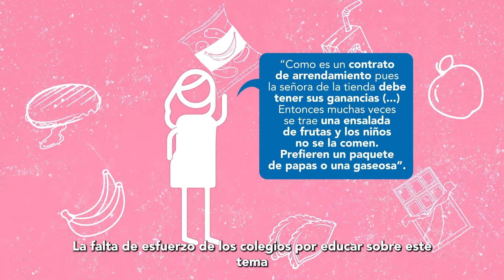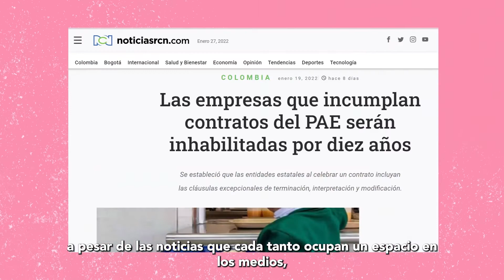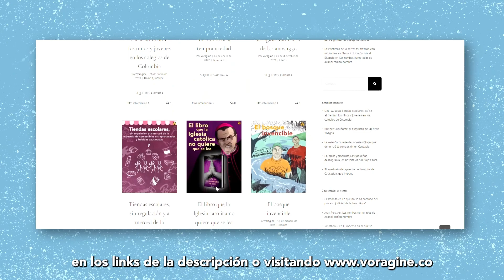¿Qué consumen los niños y las niñas en los colegios de Colombia? El PAE y las tiendas escolares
No es un tema menor. De la alimentación de un niño o niña en su etapa escolar dependerán, en gran medida, su futuro y el del país. ¿Qué papel juegan en esto el PAE, la industria de comestibles ultraprocesados, las directivas de los colegios, los políticos, los padres y las madres de familia?
Visita los links de la investigación completa:
Este reportaje se realizó con el apoyo de Vital Strategies.